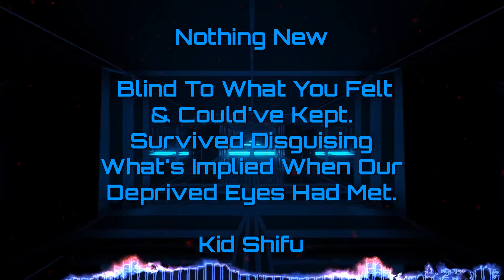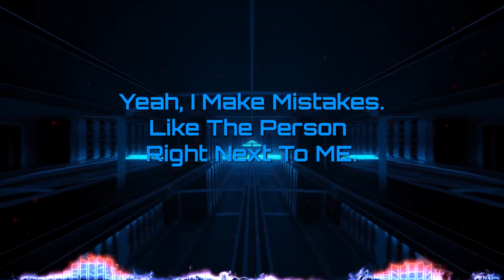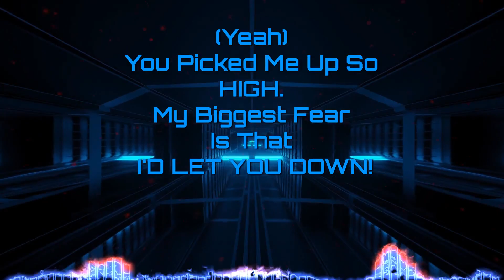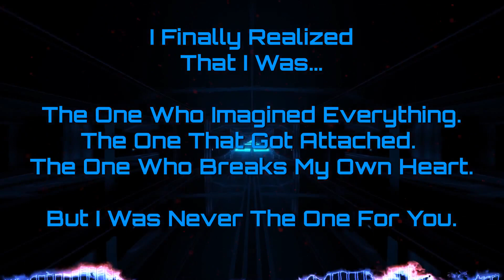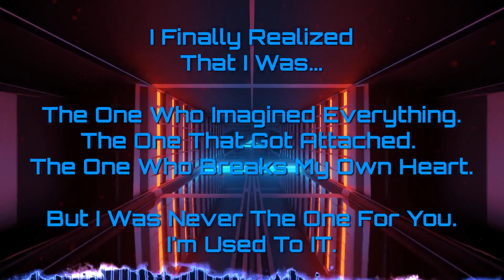Kid Shifu- Nothing New